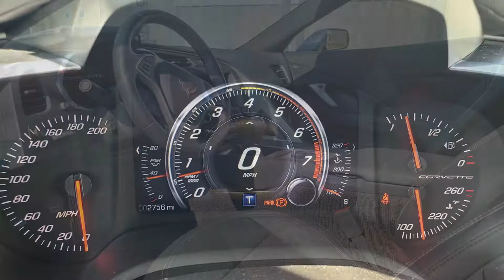2014 Chevrolet Corvette Stingray - The Ultimate Sports Car Auction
2014 Chevrolet Corvette Stingray Z51
6.2 Liter
455 HP
7 Speed Manual
2,756 miles